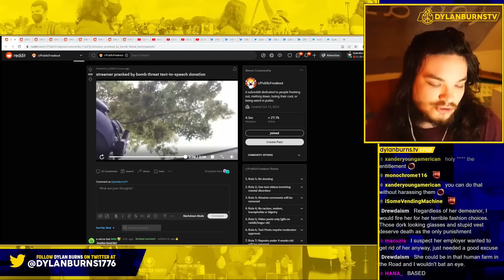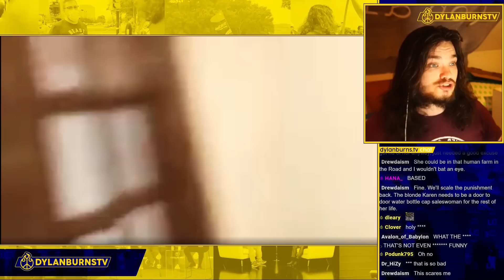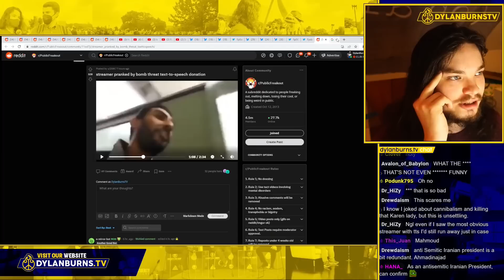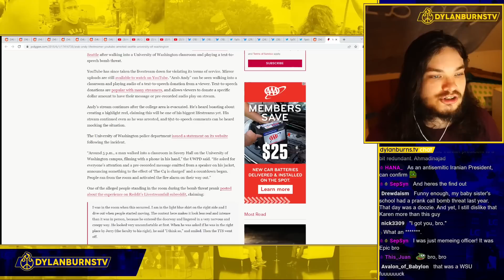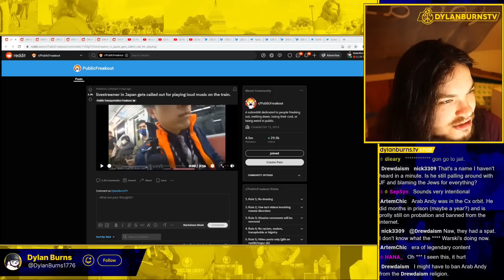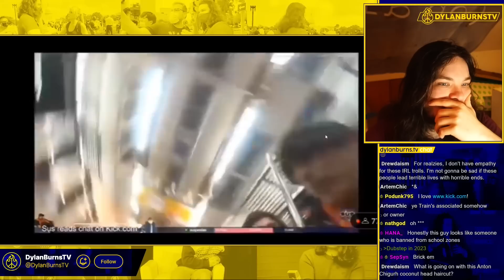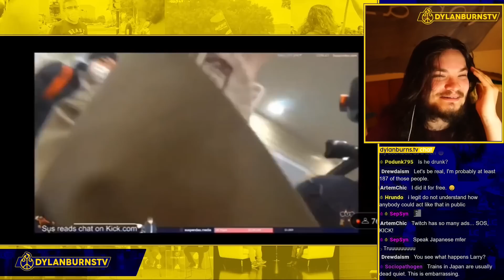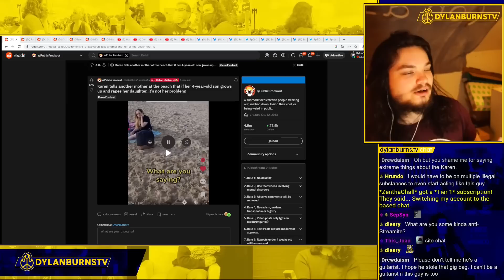I Hate Streamers (As a Streamer)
Dylan Burns reports on streamer prank gone wrong